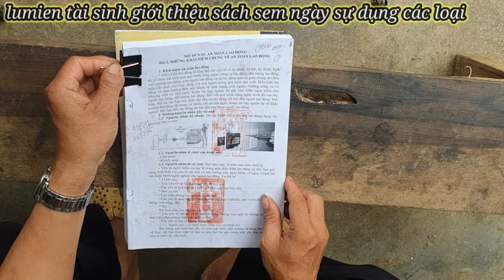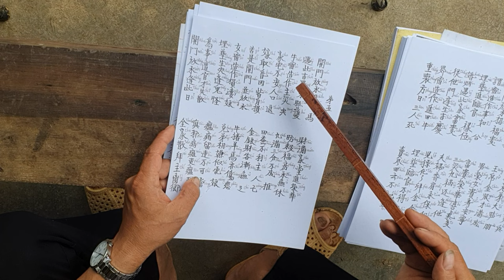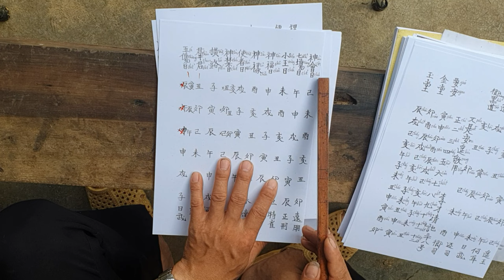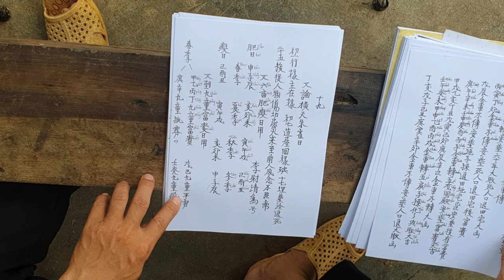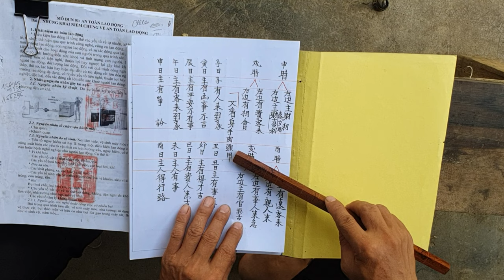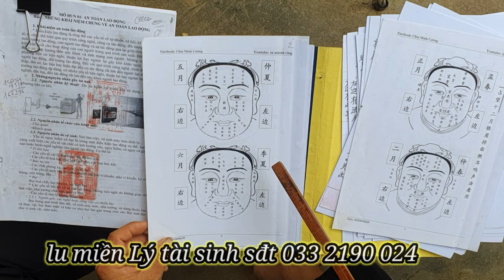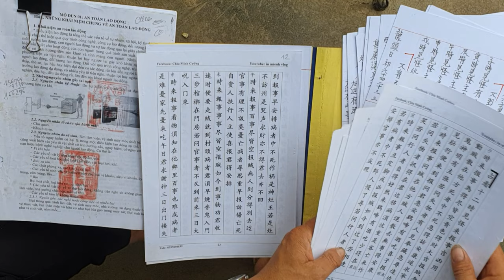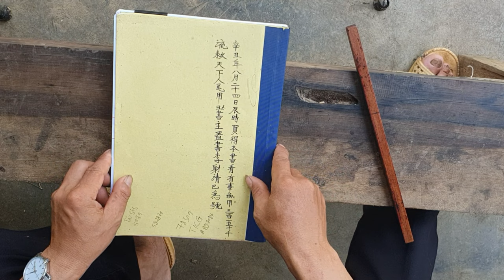rất hai dịch chứ hắn thồng sâu lu miền phúc yên Lâm Bình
IU MIEN waah dang - zoongx maaz ( da'yietv ginc )